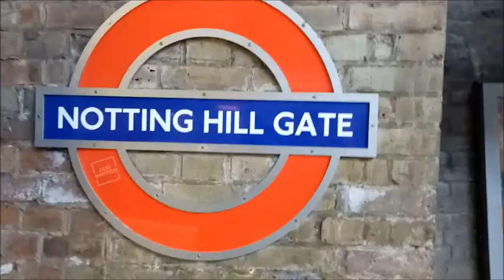osang show in UK/EUROPE TOUR 2017!! MARCO SISON & OSANG (London) P8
show in UK/EUROPE TOUR 2017!! with MARCO SISON & OSANG swansea wales uk, newcastle england, stockholm sweden, copenhagen denmark, dublin ireland